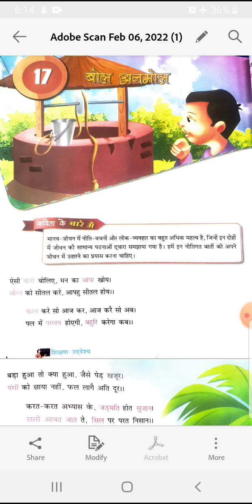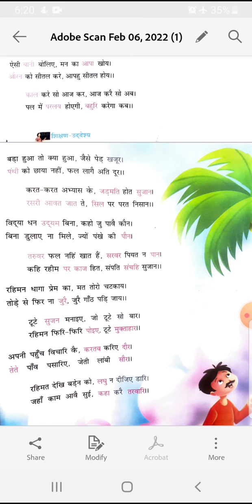Class - 5th (Hindi) (07-02-2022)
पाठ 17 - बोल अनमोल